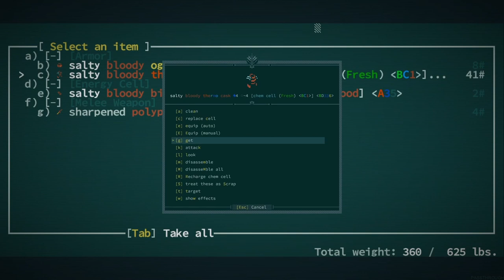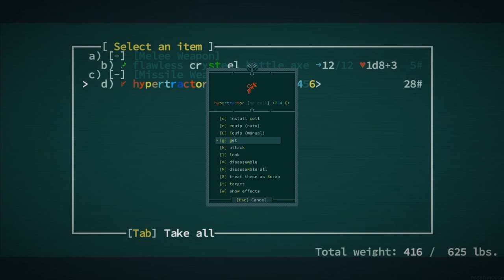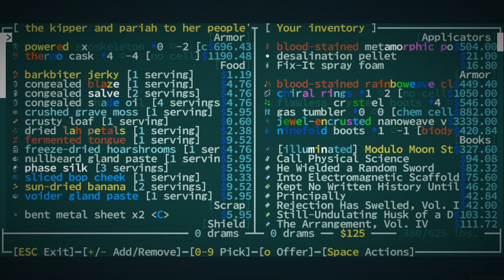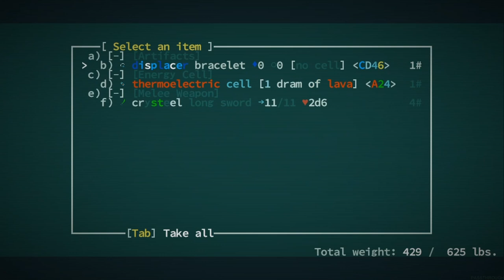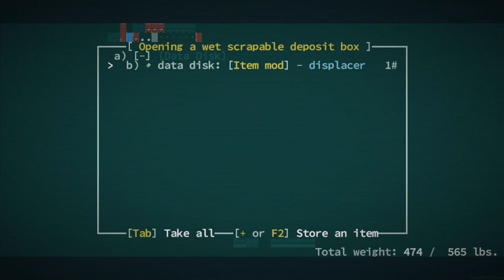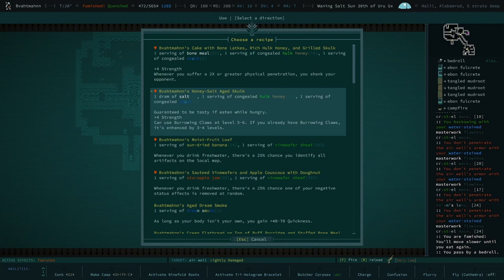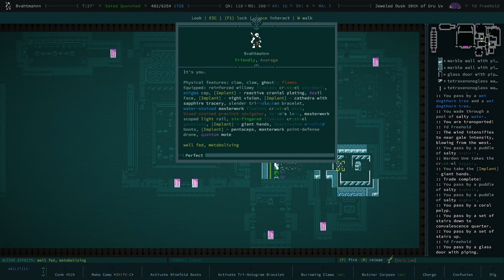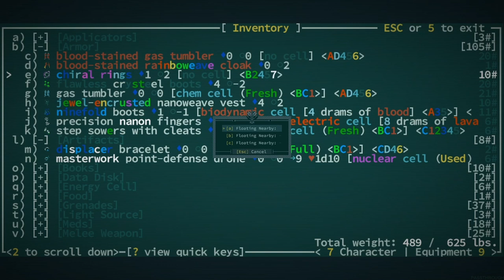Beating a Dead Rock - Qud Buds - Gaelen